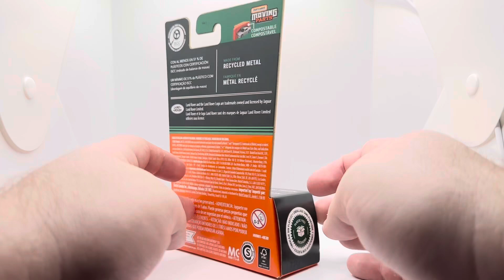Matchbox Moving Parts 2024 - 1965 LAND ROVER SERIES II FORWARD CONTROL - 20/54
1965 Land Rover Series II
Debut Series Moving Parts
Produced 2024-Present
Number MB1462
Designer Garry Gopinath

Information from Hot Wheels Fandom Wiki